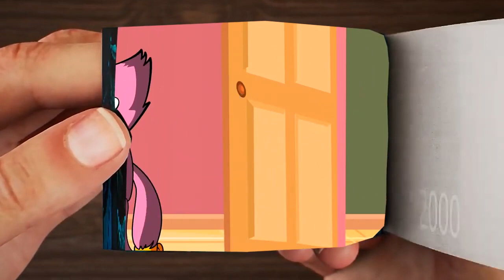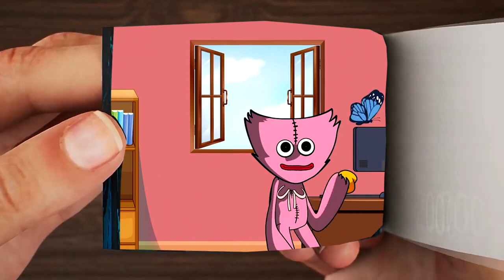Huggy Wuggy & Kissy Missy love Butterfly But Kissy the Boss Poppy Playtime Anim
Kissy Missy played Huggy Waggy badly in this pose (Poppy Playtime Animation)
Huggy Waggy fries eggs for Kissy Missy, but something goes wrong (Poppy Playtime animation)
Huggy Waggy is so sad and crying from yearning for games (Poppy Playtime animation)
Kissy Missy Huggy Wuggy  (Poppy Playtime Animation)
Huggy Waggy paints the swing, but Kissy Missy sitting on Waggy hurts (Poppy Playtime Animation)
FLIPBOOK